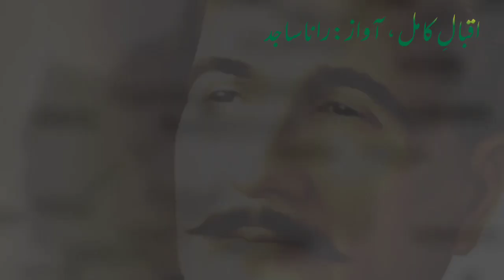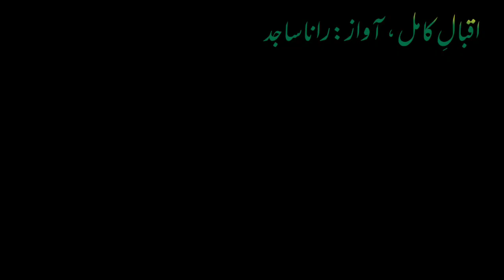A story of Sir Muhammad Iqbal's visit to Ghazni Afghanistan.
سوموار ۳۰/ اکتوبر ۱۹۳۳ئ:

          علامہ اور ان کے ساتھی صبح آٹھ بجے کابل سے غزنی روانہ ہوئے ۔ حکومت افغانستان نے مہمانوں کے باسہولت سفر کا پورا اہتمام کیا تھا۔ متوقع قیام گاہوں میں پہلے سے پیغام بھجوادیئے گئے تھے۔ اور بطورِ میزبان سرورخان گویاؔ ساتھ تھے۔ سواری اور باربرداری کے لئے دو موٹریں اور دو لاریاں دی گئیں تھیں۔ ایک موٹر میں علامہ اقبال ، سید سلیمان ندویؔ اور بیرسٹر غلام رسول تھے۔ اور دوسری میں پروفیسر ہادی حسن، سرورخان گویاؔ اور عبدالمجید (نمائندہ سفارت خانہ افغانستان دہلی) تھے۔ ایک لاری کھانے کے سامان اور کھانا پکانے اور کھلانے والے ملازمین کے لئے تھی ۔ دوسری لاری پر مہمانوں کا سامان لدا تھا۔ اس قافلے میں اعزازی حفاظت کی غرض سے دس بارہ سپاہیوں کا دستہ بھی شامل تھا۔ (۲۳۷)

          کابل سے غزنی ۸۲ میل ہے۔ موٹریں دشت و جبل اور نشیب و فراز کو لمحہ بہ لمحہ طے کرتی ہوئی اور خاک اُڑاتی ہوئی رواں دواں تھیں۔ تقریباً ایک بجے غزنی پہنچے۔ یہاں مہمان سرکاری مہمان خانہ میں ٹھہرائے گئے۔ بازار کی مختصر سیر کے بعد مہمانوں نے کھانا کھایا۔ (۲۳۸)

          غزنیںکے آثارِ قدیمہ کی سیر کے لئے آفیسر مہمان دار سرور خان گویا نے ایک پیرِ فرتوت ’’ملا قربان‘‘ کو بلایا۔ یہ صاحب نوے سال کی عمر میں تھے۔ اور غزنیں کے گوشے گوشے سے آگاہ تھے۔ موجودہ شہر سے کئی میل ہٹ کر قدیم شہر کے نشانات ہیں جو سلاطین غزنیں کا پایہ تخت تھا۔ اس مقام کے مخالف سمت شہر کی دوسری طرف پرانا قبرستان ہے جہاں بیسوں عہد ساز ہستیاں محو خواب ہیں۔ (۲۳۹)

          ان ہستیوں میں اگر ایک طرف جہانِ معنوی کے سلطان حکیم سنائی غزنوی کا ذکر آتا ہے تو دوسری طرف فاتح سومنات محمود غزنوی کا نام نامی آتا ہے۔ سید سلیمان ندویؔ لکھتے ہیں:

حکیم و شاعر اقبال کو حکیم شاعر سنائی کے مزار دیکھنے کا سب سے زیادہ اشتیاق تھا۔ خانہ سے نکل کر پیادہ ہم حکیم موصوف کے مزار کی طرف چلے۔ ۔۔۔ حکیم سنائی کی جلالتِ شان سے کون مہمان واقف نہیں ہم سب اسی منظر سے متاثر تھے۔ مگر ہم میں سب سے زیادہ اثر ڈاکٹر اقبال پر تھا۔ وہ حکیم ممدوح کے سرہانے کھڑے ہوکر بے اختیار ہوگئے اور دیر تک زور زور سے روتے رہے۔ (۲۴۰)

          جناب سرورخان گویا ؔاس لمحے کی یادداشت کو یوں محفوظ کرتے ہیں:

تربت حکیم سنائی راچندان از اشک گلگون نمود کہ سنگ رابروی رقت آمد۔(۲۴۱)

ترجمہ: حکیم سنائی کی قبر پر اس نے اتنے آنسوئوں کا پانی چھڑکا کہ وہاں کے پتھر بھی موم ہوگئے۔

          مفکر عصر مولانا سید ابوالحسن علی ندوی نے علامہ کے حکیم سنائی کی مزار کے حاضری کو ایک اور نگاہ سے دیکھا ہے:

وہ حکیم سنائی کے مزار پربھی گئے۔ اقبال سنائی کو رومی کے بعد شعر و حکمت میں اپنا دوسرا استاد مانتے تھے۔ اس نادر اور زریں موقع نے ان کی طبیعت پر مہمیز کا کام کیا۔ وہاں انہوںنے جو شعر کہے ہیں وہ ندرت اور معنویت کے ساتھ ان کے ذوق و شوق ، حسرتوں اور امیدوں کی سچی تصویر ہیں۔ ان نظموںمیں انھوں نے اپنے عہد پر ایک فلسفی شاعر اور انقلابی مسلمان کی طرح نظر ڈالی ہے۔ اور اپنی زیارت کو تاریخی حیثیت دے دی ہے۔ (۲۴۲)